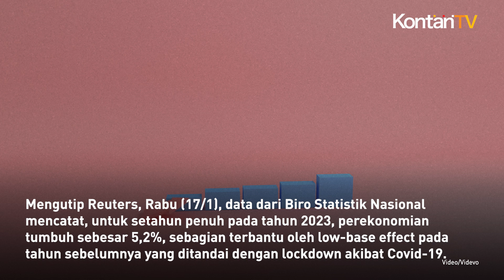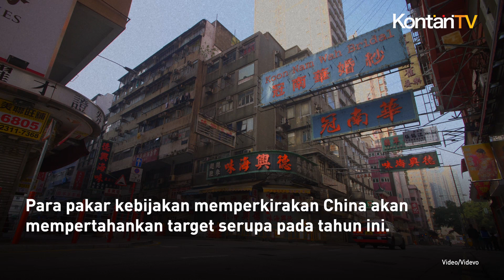Ekonomi China Tumbuh 5,2% Pada Kuartal IV-2023 | KONTAN News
Data resmi menunjukkan, perekonomian China tumbuh 5,2% pada kuartal IV-2023.

Capaian ini sedikit meleset dari ekspektasi analis, namun tetap memastikan China memenuhi target pertumbuhan tahunannya.

Analis yang disurvei oleh Reuters memperkirakan produk domestik bruto (PDB) kuartal keempat akan meningkat 5,3% dari tahun sebelumnya, meningkat dari laju kuartal ketiga sebesar 4,9%.

Mengutip Reuters, Rabu (17/1), data dari Biro Statistik Nasional mencatat, untuk setahun penuh pada tahun 2023, perekonomian tumbuh sebesar 5,2%, sebagian terbantu oleh low-base effect pada tahun sebelumnya yang ditandai dengan lockdown akibat Covid-19.

Secara kuartalan, PDB tumbuh sebesar 1,0% pada kuartal IV-2023, sejalan dengan ekspektasi kenaikan sebesar 1,0% dan dibandingkan dengan revisi kenaikan sebesar 1,5% pada kuartal sebelumnya.